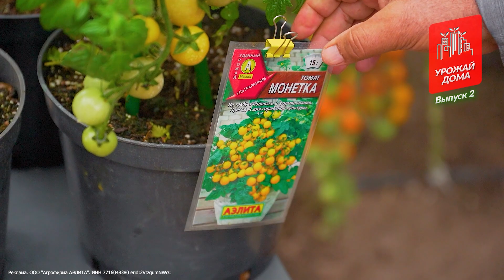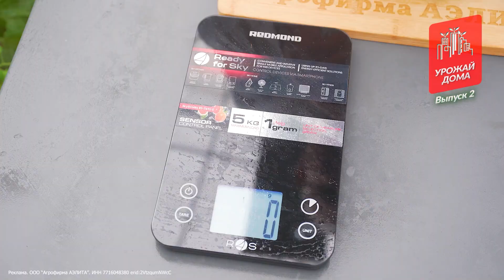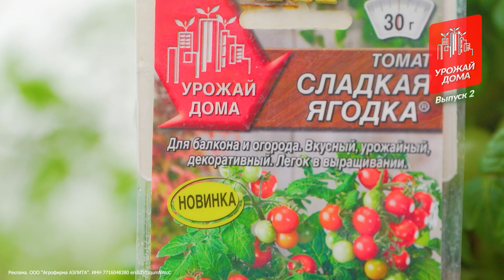КАРЛИКОВЫЕ ТОМАТЫ для выращивания в горшке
Вас ждет второй выпуск нашей новой серии фильмов УРОЖАЙ ДОМА.

Профессор Мамедов Борис Исаевич расскажет о выращивании карликовых сортов томатов.

Ультраранний сорт для открытого грунта и пленочных укрытий.

Период от всходов до начала созревания 85-90 дней.

Растение детерминантное, штамбовое, низкорослое – 25-30 см.

Плоды массой 15 г. Пригодны для цельноплодного консервирования.

Урожайность товарных плодов в пленочных укрытиях 3,3-3,5 кг c 1 кв.м.

СЛАДКАЯ ЯГОДКА

Ультраскороспелый низкорослый неприхотливый сорт.

Идеально подходит для выращивания в горшечной культуре, прекрасно растет в пленочных укрытиях и открытом грунте.

 Урожай начинают снимать на 90-95 день после всходов.

Растения штамбовые,  детерминантные,  высотой около 30 см.

Кустики компактные, в формировании и подвязке не нуждаются.

Первое соцветие закладывают над 3-4 листом, последующие – через лист и чаще.

Томаты массой 20-30 г, очень сладкие и сочные. Используют для салатов, украшения блюд и консервирования.

Урожайность 3-4 кг с 1 кв.м.

Реклама. ООО “Агрофирма АЭЛИТА”. ИНН 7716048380

👉🏻  НАША ФИРМА ПРОДАЕТ СЕМЕНА ОПТОМ И В РОЗНИЦУ.

✔️Большой ассортимент семян от «Агрофирмы АЭЛИТА» вы можете купить и в розничном магазине:⠀
❗️ТОВАРЫ ДЛЯ ДОМА И САДА. СЕМЕНА❗
📍По адресу: г. Москва, ул. Снежная 14, корпус 1.

с 1989 года — семена оптом и в розницу.